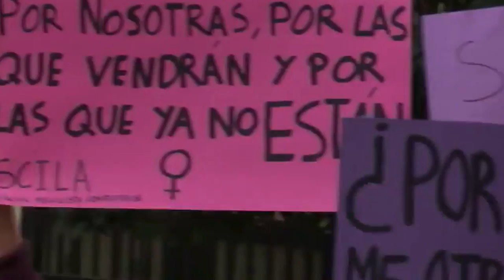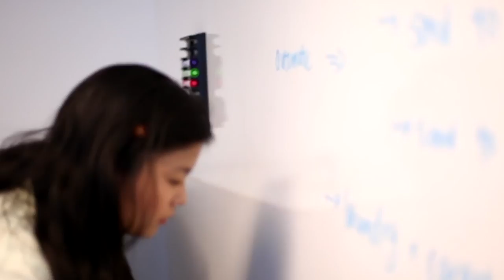RNtv ¿Por qué es necesaria la Huelga del 8M?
El sistema capitalista está basado en el patriarcado, en la explotación de la clase trabajadora y en su sometimiento. La violencia que el sistema emplea para imponer sus reglas se traslada  fundamentalmente hacia  la mujer.

Según Eurostat, en 2015 en los Veintiocho países de Europa se registraron 215.000 agresiones sexuales, de las que una tercera parte, 80.000 fueron violaciones.

En España en los últimos 14 años, 917 mujeres han sido asesinadas por sus parejas o exparejas, siendo esto unicamente la punta del iucebreg de lo que son las Violencia Machistas 13.500 mujeres denuncian violencia machista cada mes.

En el aspecto laboral las mujeres, en nuestro país, cobran hasta 4.620 euros menos al año que los hombres.

Hay 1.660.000 mujeres ocupadas menos que hombres, de forma que la tasa de empleo masculina se sitúa en el 53 %y la femenina en el 42%.

Hay 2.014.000 mujeres (72%) y 776.500 hombres (27%) trabajando a tiempo parcial,

Si la brecha salarial es del 23% , a la hora de cobrar una pensión de jubilación la distancia aumenta al 38%.

La dirección de las empresas que cotizan en la UE sigue estando copada por hombres, que ocupan el 82% de los cargos directivos de estas corporaciones.

La sociedad patriarcal instituyó la división sexual del trabajo, confinando a las mujeres al espacio privado (léase doméstico) y dejando el espacio público para los hombres.

Según el Barómetro del CIS del año 2016, el cuidado de menores de 3 años lo realiza la madre en el 82% de los casos, la abuela en el 7,5% y los padres en el 4,8%. El año 2015 casi 42.000 mujeres pidieron una excedencia por cuidado familiar, mientras que la cifra en los hombres baja hasta sólo 3.861.

En educación existe un mayor número de niñas sin escolarizar que de niños. Según la Unesco 16 millones de niñas nunca irán a la escuela. Las mujeres representan dos tercios de los 750 millones de adultos que carecen de conocimientos básicos de alfabetización.

Respecto a la invisibilización de la mujer, la escultora Pilar Vicente de Foronda escribe “Cuando en los colegios e institutos se explica la historiografía como la historia de lo masculino universal, obviando a las mujeres se impide su paso a la historia y son invisibilizadas. Con lo cual, de forma discriminatoria, se pierde la oportunidad de narrar a los hombres y mujeres del futuro de cómo media humanidad mantenía sojuzgada a la otra media.”

La periodista Sara Mosleh Moreno escribe lo siguiente Hasta los años 90 estaba prohibida la participación de las mujeres en cualquier ensayo clínico, por lo que la descripción de las enfermedades y sus tratamientos se hizo en base a pacientes masculinos, con la correspondiente invisibilización de la realidad de muchas mujeres.

Estos datos y otros muchos que desarrollaremos en el debate nos dan suficientes razones para convocar y secundar la huelga general del 8 de Marzo.